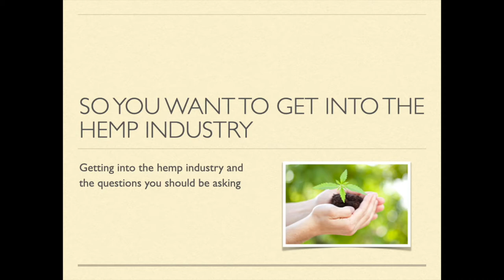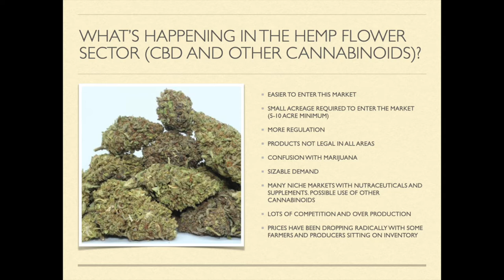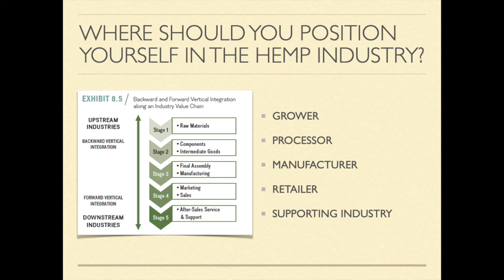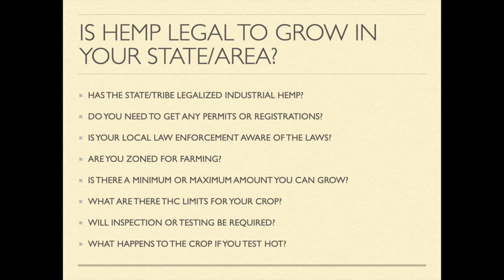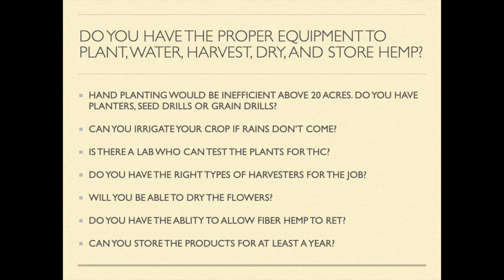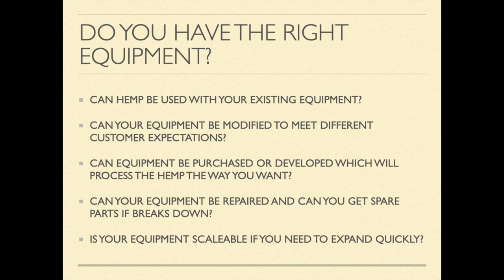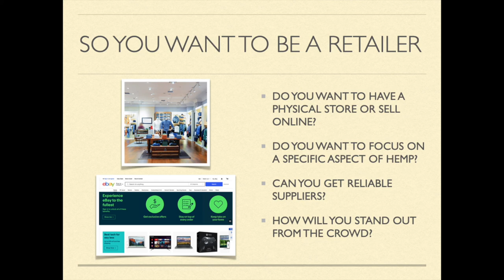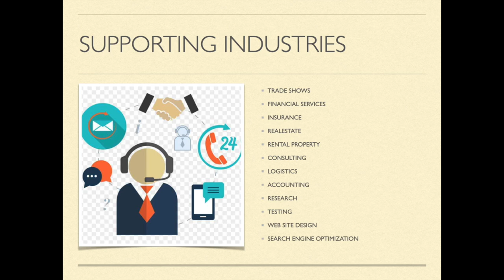So you want to get into the hemp industry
In this lecture style presentation, Lawrence Serbin covers the necessary questions you should be asking if you're looking to get into the hemp industry.

Is your area/farm suitable for farming hemp? Where should you position yourself in the hemp industry? Are there any laws regulating your type of processing? Do you know your market and do you have buyers?

This is a great introduction video for farmers, processors, manufactures, retailers, entrepreneurs and anyone interested in advancing the hemp industry. Wether you are ready to get your business off the ground or just putting some ideas together, this is a great video to get your thoughts going and ensuring all pieces in your supply chain are well linked.

We're here to answer your questions.